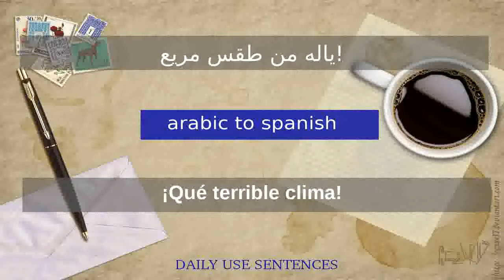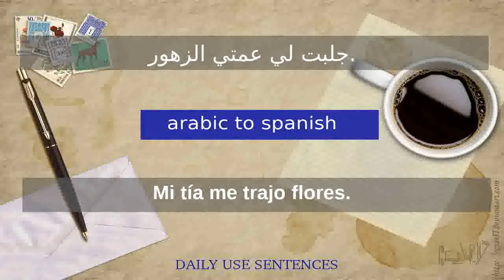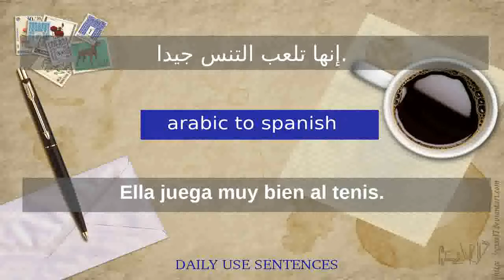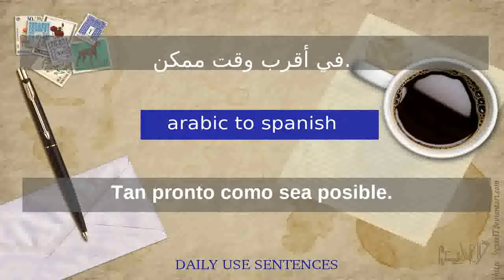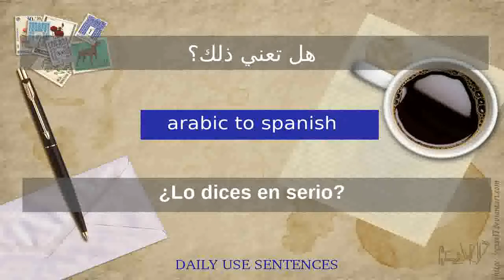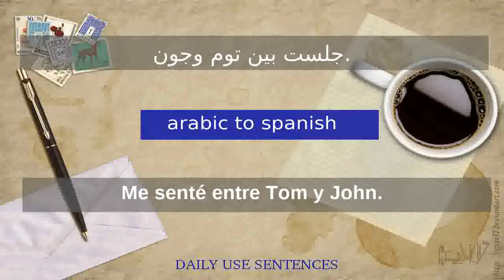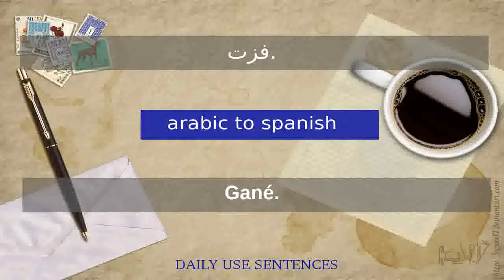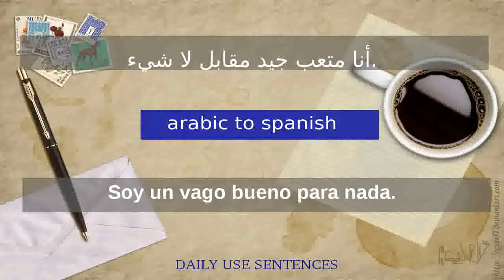كيف تتعلم الاسبانية الجمل الاسبانية يتم استخدام الجمل الإسبانية اليومية من الاسبانية الى الاسبانية